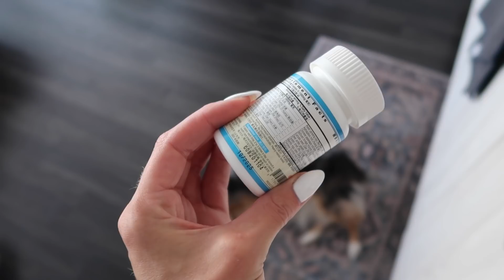Life Currently, Chinese Herbal Medicine, Beauty & Grocery Hauls | A Week In My Life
Ladies Tonic from Active Herb (The tablets I mentioned) - this link will get you $5 off: